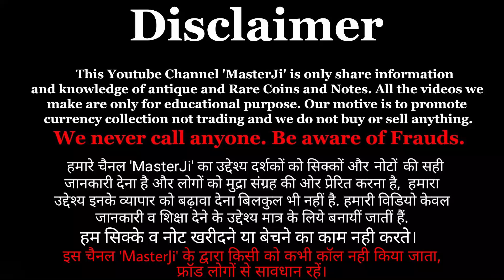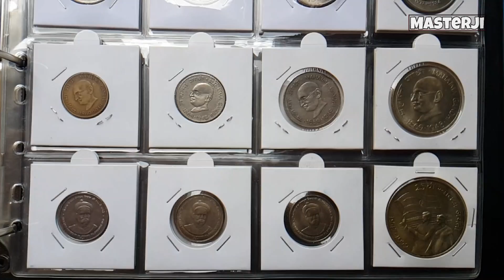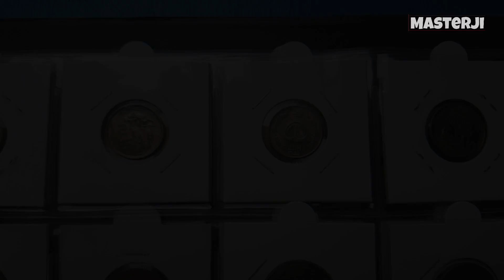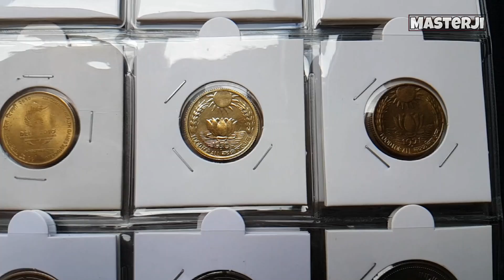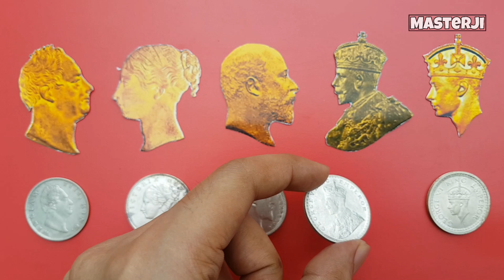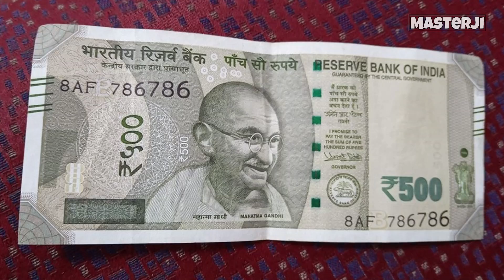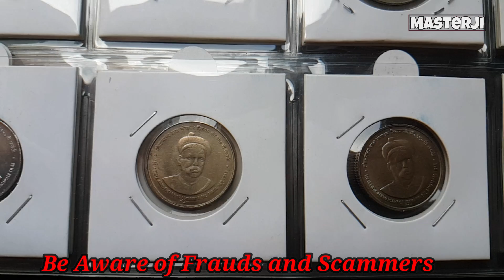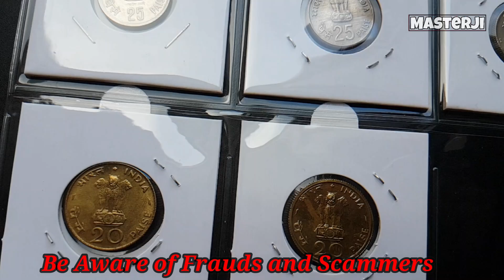Sell old coin & note/ पुराने नोट और सिक्के बेचना है तो वीडियो देख लो Old Coin buyer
आपके पास जितने भी प्राचीन काल से जुडे़ नोट या सिक्के हैं तुरंत बेचो ! old coin buyer / Tractor Note old coin buyer / old coin note value / indian currency notes
PURANE SIKKE AUR NOTE BECHNE KA SAHI TARIKA

Buying Links,
Coin Holder
Note Album

सकती है.